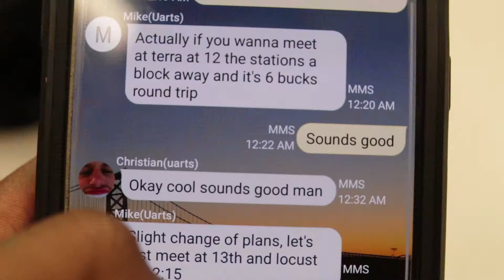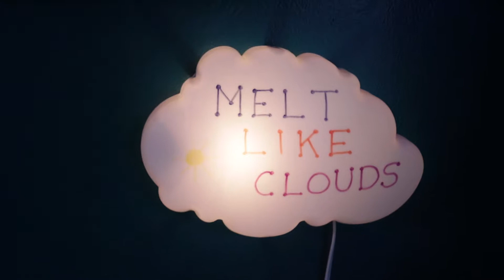Chpt 2: 11 - Skipping Uarts Day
Our teacher gave us permission to skip the uarts day to film a documentary for our class. It was totally worth it. We got so much accomplished!